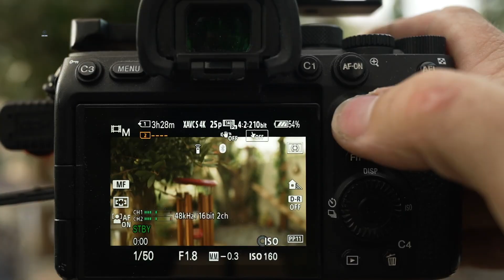Sony a7R VI - Flagship Mirrorless Camera Coming Soon!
Sony’s upcoming flagship, the Sony a7R VI, is shaping up to be a powerhouse in the full-frame mirrorless market. Rumors point to an ultra-high-resolution sensor, advanced AI-driven autofocus, upgraded 8K video capabilities, and enhanced thermal management for extended shooting sessions. The Sony a7R VI could redefine performance standards for professional photographers and videographers, combining exceptional image quality with next-level intelligent features. In this breakdown, we explore the latest leaks, analyze what to expect from the Sony a7R VI, and explain why it might become Sony’s most formidable mirrorless camera yet, setting a new benchmark in the industry.